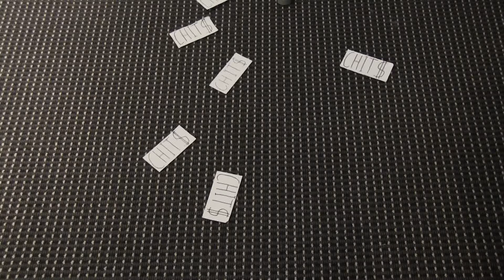Aaron Gardiner - King Ling ft. The Myth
King Ling ft. "The Myth"

Some Linging bloke and his mate.

Nobody knows who this "myth" bloke is so stop asking.

King Ling is a fictional character that doesn't exist.